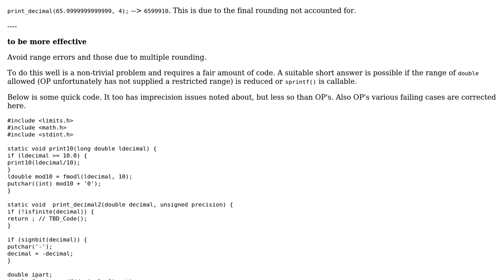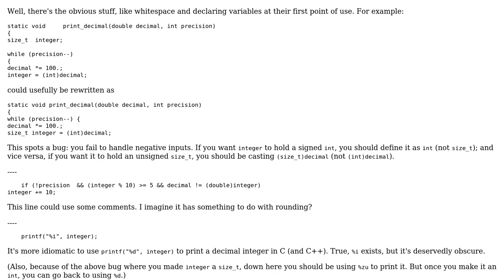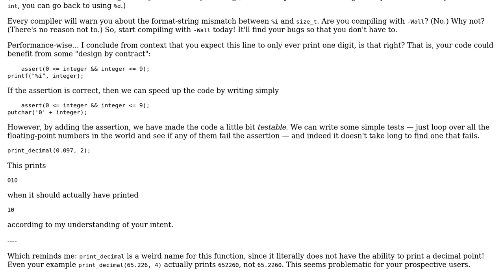Code Review: Print a double as a decimal with a specified precision (2 Solutions!!)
Code Review: Print a double as a decimal with a specified precision

With thanks & praise to God, and with thanks to the many people who have made this project possible! | Content (except music & images) licensed under CC BY-SA | Music | Images & others | With thanks to user Quuxplusone user ken user chux - Reinstate Monica user 200_success and the Stack Exchange Network Trademarks are property of their respective owners. You are responsible for your own actions.